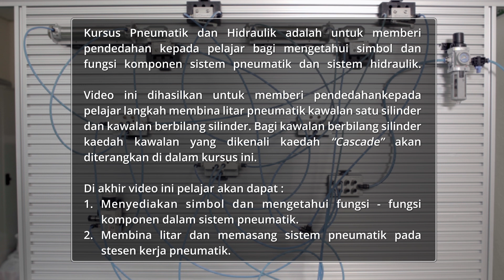Kawalan Litar Pneumatik menggunakan kaedah ‘cascade’ Part 2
Diploma in Mechanical Technology (CADD)